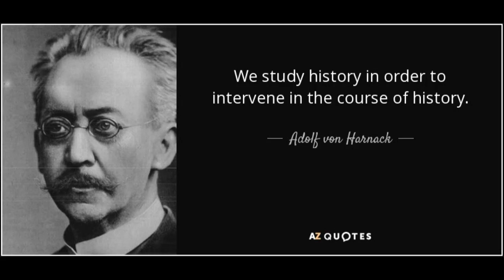Adolf Harnack "Padre del Protestantismo Liberal"